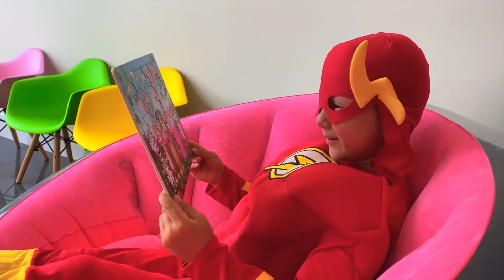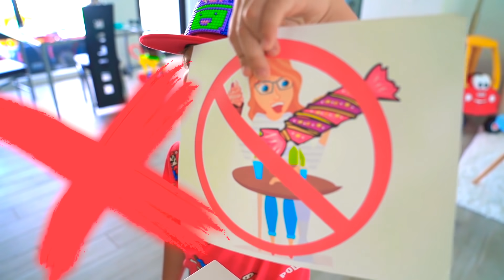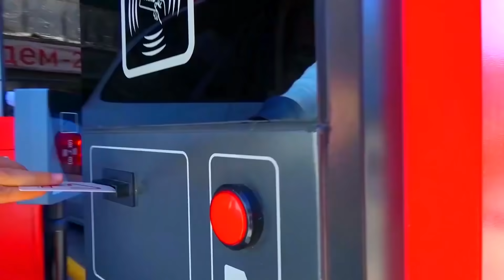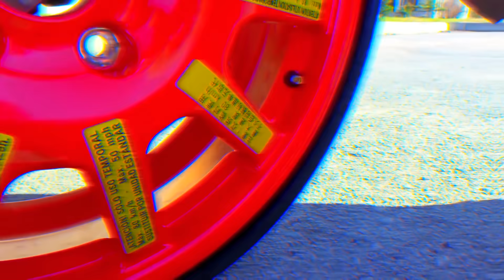Сеня помогает Маме и Папе